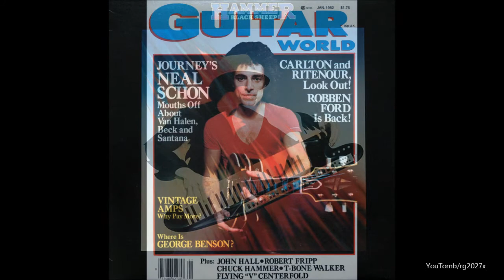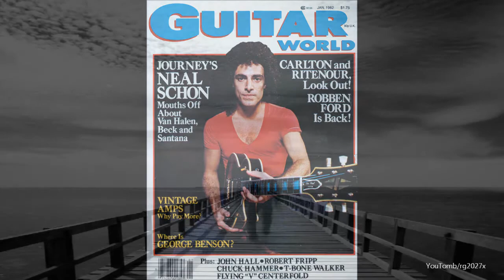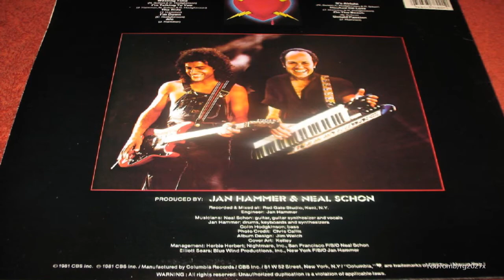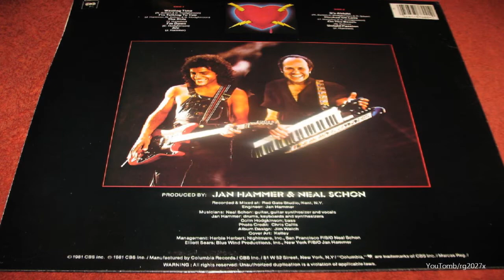Neal Schon & Jan Hammer - On The Beach + Untold Passion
2 songs from their 1981 collaboration album "Untold Passion"..